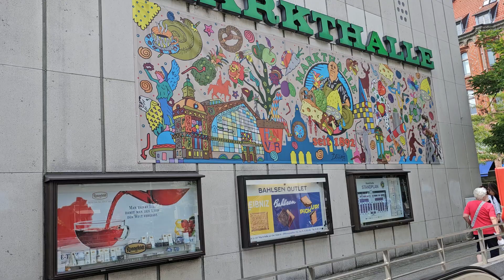8K Markthalle in Hannover Germany